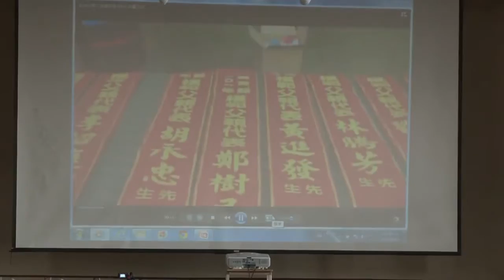珋公推廣影音